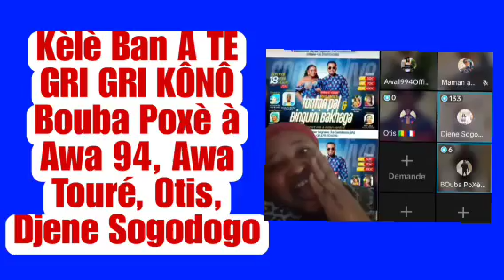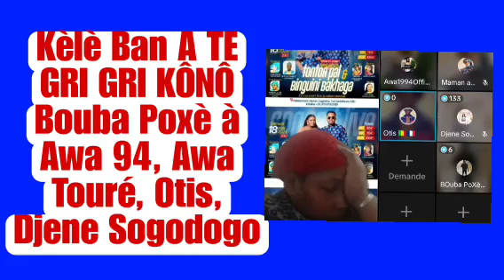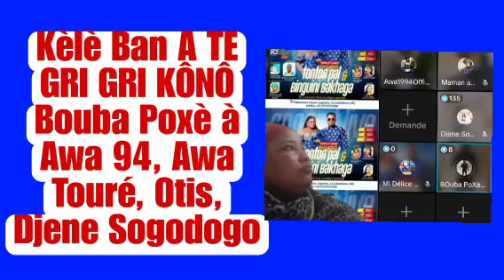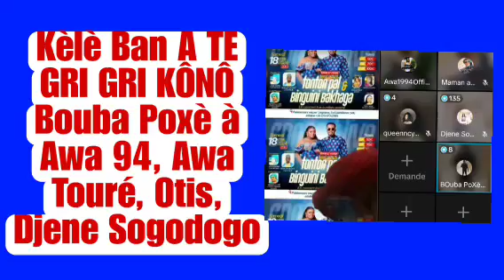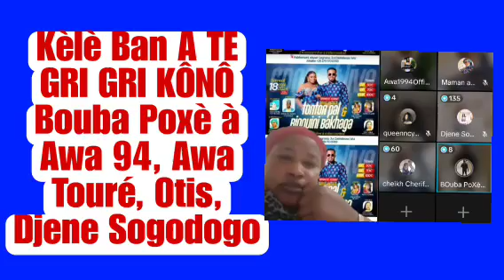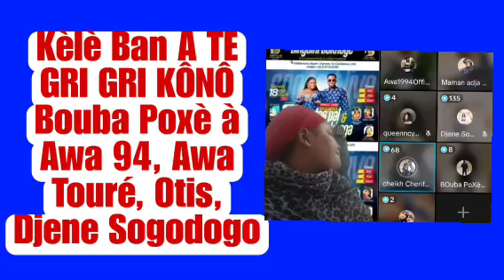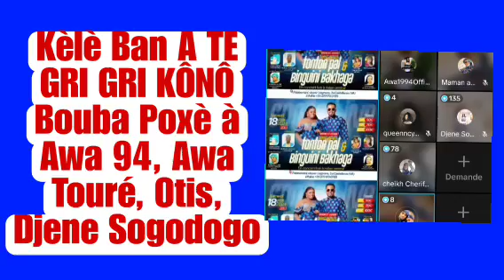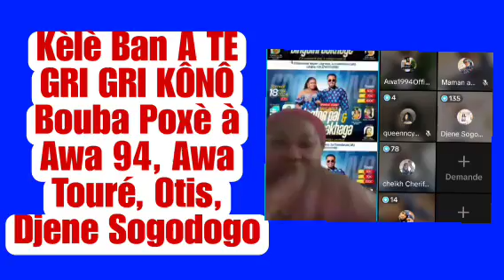Kèlè Ban Awa94, Awa Touré, Djene Sogodogo, Bouba Poxè, Otis